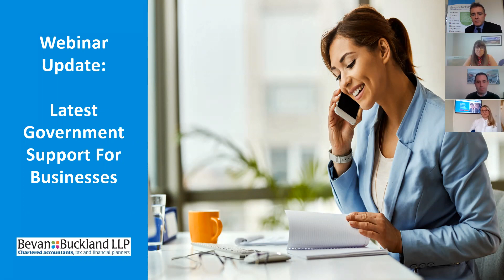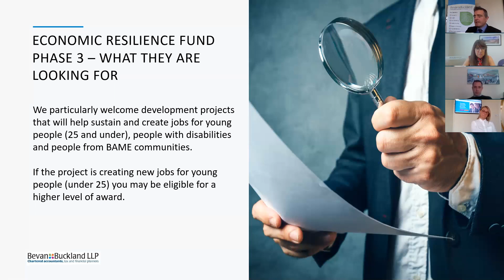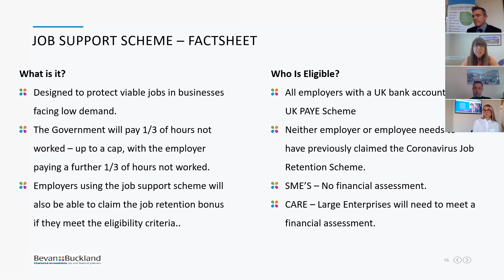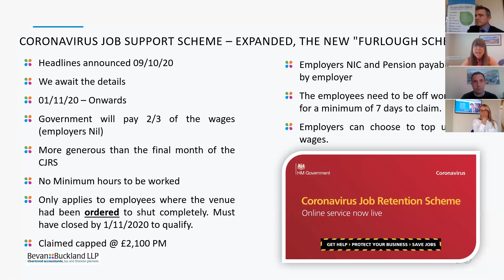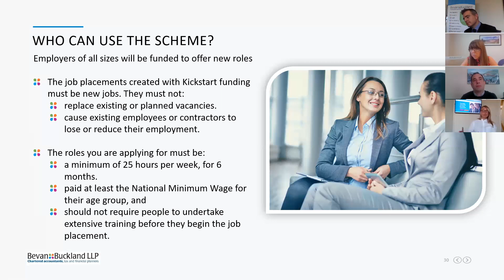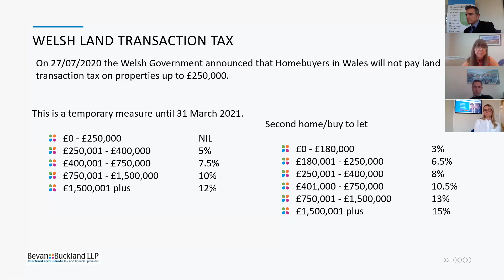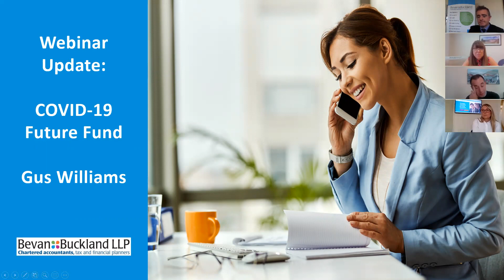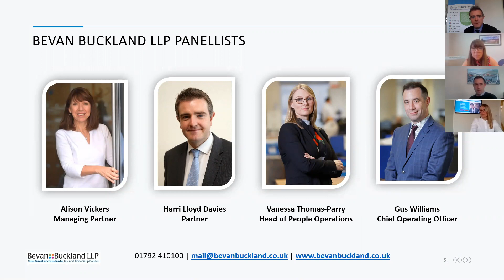Latest Government Support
Key Headlines for this webinar
• Third Phase of the Economic Resilience Fund
• Job Retention Bonus
• Kickstart Scheme
• Other funding and support available.

Content

This webinar will give an overview of the primary support now available. It will not cover any topic insignificant detail but is designed to give business owners an opportunity to check they have applied for all relevant support and get feedback on how each scheme is working in practice.